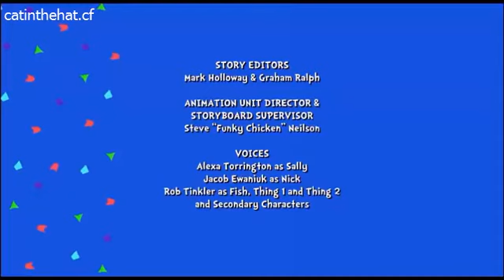The Cat in the Hat s01e35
The Chillhop Cafe is live streaming the best Chillhop 24 / 7! ○ If you like this stream, give it a like so more people will find it! :) ○ We have a bot in the chat to .

There's a second, supplementary video you can watch here: And a new Twitter account about temp music we .

Ryan Lochte and Cheryl Burke dance the Foxtrot to Call Me Irresponsible by Michael Buble on the Dancing with the Stars' Season 23 Premiere!

Download audio and video of the full two hour show on-demand + the members-only post game show by becoming a member at